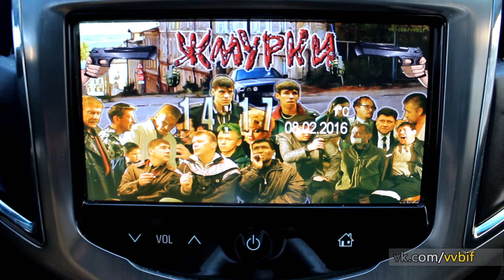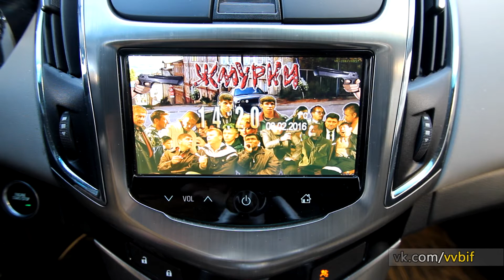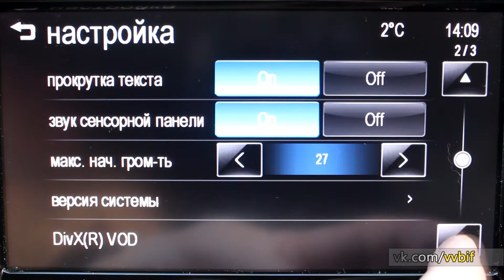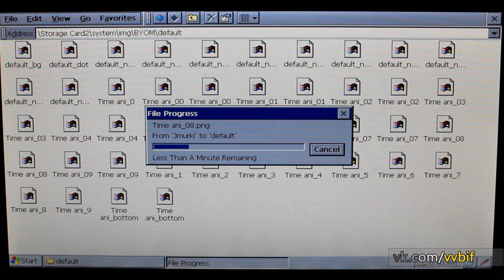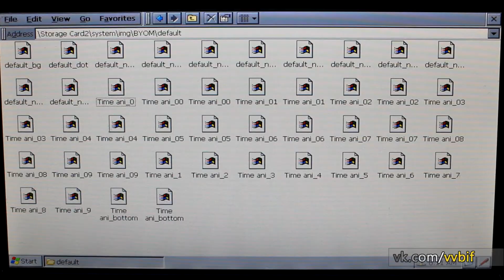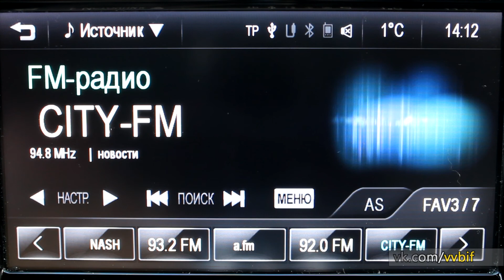"Жмурки" Jmurki screensaver for MyLink (Chevrolet)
goo.gl/Ndq4QI - Files for install.